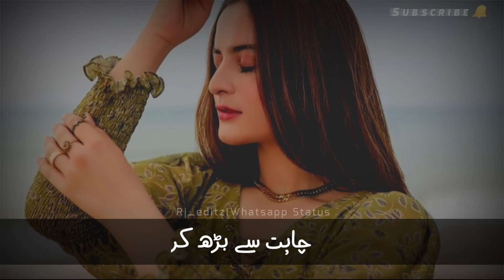Sahibzada Waqar New Status Poetry|Deeplines Status Whatsapp|Sad Status Whatsapp#status#poetrystatus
Sahibzada Waqar New Status Poetry|Deeplines Status Whatsapp|Sad Status Whatsapp

Aftab Iqbal || Sad Shayari Status || Urdu|| Shayari || WhatsApp || Status Video || Sahibzada Waqar

Your quarries :-
alamwri8s6Poetry
Urdu shayari
Sad poetry in Urdu
Jaun Elia
Iqbal poetry
 Ahmad faraz
Sad quotes in Urdu
Ghalib shayari
2 lines Love quotes in urdu
2 lines Romantic poetry in urdu
Urdu ghazal
Sad shayari urdu
Bewafa poetry
Ghalib poetry
Barish poetry
Mirza ghalib
shayari Love
shayari urdu
Eid poetry
Munafiq shayari
Judai poetry
Allama Iqbal ki shayari
Narazgi poetry
Khamoshi poetry
2 lines Allama Iqbal sher
sad poetry
Best friend quotes in urdu
Badmashi poetry
2 lines sms
Urdu lines
Allama Iqbal poetry in urdu for students
Rekhta poetry
Urdu poetry in englsh
Poetry sms
Sad poetry

HASHTAGS#️⃣

𝙔𝙤𝙪𝙧 𝙦𝙪𝙖𝙧𝙧𝙞𝙚𝙨 :-
𝙐𝙧𝙙𝙪 𝙨𝙝𝙖𝙮𝙖𝙧𝙞
𝙄𝙦𝙗𝙖𝙡 𝙥𝙤𝙚𝙩𝙧𝙮
𝘼𝙝𝙢𝙖𝙙 𝙛𝙖𝙧𝙖𝙯 𝙎𝙖𝙙 𝙦𝙪𝙤𝙩𝙚𝙨 𝙞𝙣 𝙐𝙧𝙙𝙪
𝙂𝙝𝙖𝙡𝙞𝙗 𝙨𝙝𝙖𝙮𝙖𝙧𝙞
𝙂𝙝𝙖𝙡𝙞𝙗 𝙥𝙤𝙚𝙩𝙧𝙮
𝘽𝙖𝙧𝙞𝙨𝙝 𝙥𝙤𝙚𝙩𝙧𝙮